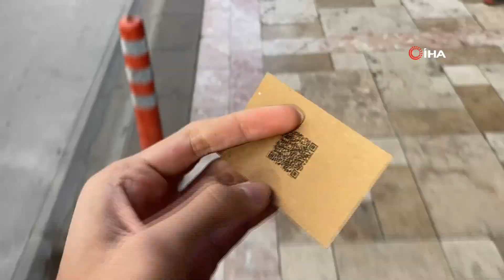El kadar kağıtla, 15 günde 10 binden fazla kişinin bilgilerine sahip oldular iha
Denizli’de faaliyet gösteren yazılım firması internet üzerinden yayınlanan dünyaca ünlü diziden esinlenerek 15 gün boyunca kentin farklı bölgelerinde üzerinde şekillerin ve QR kod olan kartvizit büyüklüğünde 5 binden fazla kağıt dağıttı. Yaklaşık 1 milyon kişi ziyaret etti ve 10 milyon kişi tarafından sosyal medyada etkileşim aldı. Bunlardan 10 bini, tüm tehlikelere rağmen hiç çekinmeden tüm kişisel verilerini sisteme yükledi.

Denizli’de yıllardır yazılım ve kodlama üzerine çalışmalar yapan firma tarafından internet üzerinden yayınlanan dünyaca ünlü diziden esinlenerek 15 gün boyunca kentin farklı bölgelerinde üzerinde şekillerin ve QR kod olan kartvizit büyüklüğünde kağıt dağıttı. Akıllı telefonlarla dağıtılan kağıt üzerindeki QR kodu yaklaşık 15 bin kişi okuttu. Bunlardan yaklaşık 10 bini tüm tehlikelere rağmen kişisel verilerinin tamamını sisteme yüklemekten çekinmedi. Kişisel verilerin korunmasıyla ilgili olarak yapılan çalışmanın sonunda uyarı yayınının ardından toplanan verilerin tamamı firma tarafından silindi. Firma ortaklarından Ahmet Altıntaş, “Türkiye’de popüler olan bir diziyi izledikten sonra dedik ki böyle bir dizi etki yapabilir. Ki beklediğimiz gibi Türkiye’de birçok kişi bu diziyi sevdi. Dizideki kartları kullanarak Denizli’de farklı bölgelerde ve zamanlar da dağıttık. Arkasından insanlar bunu gördüğü zaman sadece dizideki sembolleri ve arka taraftaki QR kodları gördüler. Bunun dışında herhangi bir bağlantı yoktu. İnsanlar bu QR kodları okutarak karşılarına farklı bir web sitesi geldi ve ardından geri sayım başladı. Geri sayım sonunda hiç kimse ne olacağını bilmiyordu. Bunun ne için olduklarını öğrenmeleri için kayıt butonu koyduk. İsim, soy isim, doğum tarihi ve telefon numaralarını vererek, kişisel verilerini paylaşmış oldular. Burada beklentimiz insanların nasıl bir tepki vereceğiydi. Beklediğimizden çok çok fazla bir veri geldi. İnsanların kişisel verilerini verdiklerini gördük. Bununla ilgili bir farkındalık oluşturmak istedik. 10 binin üzerinde kişisel veri topladık" dedi.

"Dizideki popüler kişilerin maskesiyle video oluşturduk"
Firma ortağı Murat Çeşme de paylaşılan kişisel verilerin kötü düşünceli insanların ve gurupların eline geçmesi halinde çok büyük sorunların ortaya çıkabileceğine dikkat çekerek, “5 binden fazla Denizli’nin popüler yerlerine bu kartvizitleri koyduk. Ardından sitemize oldukça fazla geri dönüşüm oldu. 10 binden fazla kişi kişisel verilerini bıraktı. Bir o kadar da bırakmayan oldu. Kişisel veriler ile ilgili video çekmek istedik. Dizideki popüler kişilerin maskesiyle video oluşturduk. Bu videoda kişisel verilerini kimseyle paylaşmamaları gerektiğine dair videoda söyledik" ifadelerini kullandı.